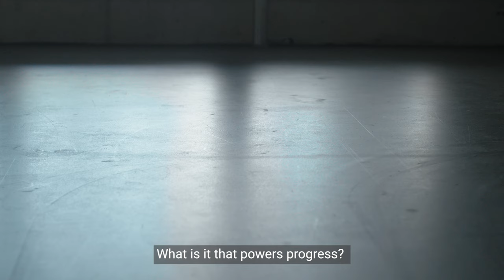Powered by Difference | Sonepar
Thanks to a unique combination of a family-owned, long-term horizon,  best-in-class leadership, an engaged workforce, and demanding corporate governance, Sonepar has built an undisputed leadership position in B2B electrical product distribution, systems and services.

We serve customers around the world with a unique balance of global scale and local empowerment, making their lives and day-to-day operations easier.  We invest in cutting-edge supply chain and digital omnichannel technologies to deliver the highest standards of service to them.

People are essential to our business. We champion difference and diversity. Over-the-counter, online, and side-by-side, we value relationships with customers, suppliers, and Sonepar associates. Today, Sonepar is the world's number one in sales of energy-efficient products, a leading pioneer of the energy transition, making sustainability a priority.

We’re ambitious, driven by an entrepreneurial spirit. Our expert advice is combined with more than 50 years of experience. We’re trusted to lead. We are fearlessly competitive, but never lose sight of the need to make a profit to invest in our future.

We strive for unity, not uniformity, synergy, not sameness, and agile adaptability in the face of change. Operating with
complete integrity, our business behavior, and levels of responsibility set the highest standards.

These many differences make every one of us stronger.
We are Sonepar - Powered by Difference.